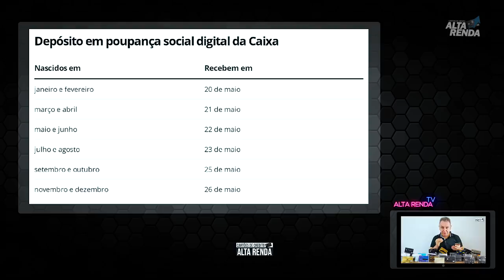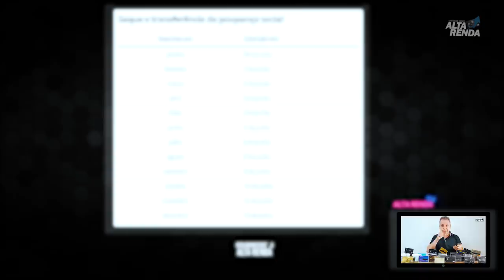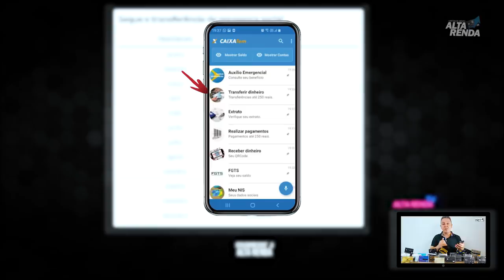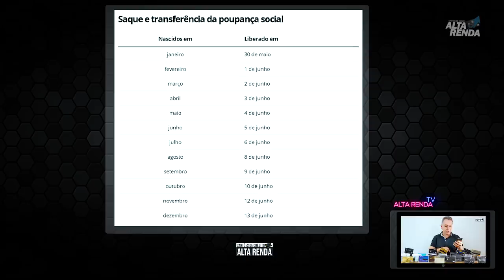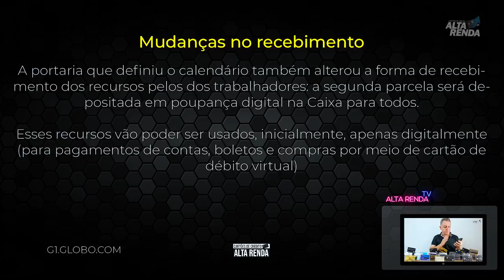💳Auxílio Emergencial Segunda Parcela LIBERADO,saiba quem vai receber primeiro as parcelas do auxilio